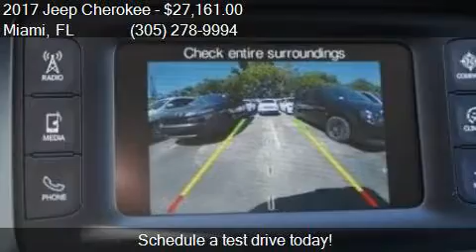2017 Jeep Cherokee Latitude 4dr SUV for sale in Miami, FL 33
This 2017 Jeep Cherokee Latitude 4dr SUV is for sale in Miami, FL 33157 at DADELAND DODGE CHRYSLER JEEP RAM.

Engine: 2.4L I4
Transmission: Automatic 9-Speed
Color: RED
Mileage: 5
Contact DADELAND DODGE CHRYSLER JEEP RAM 16501 South Dixie Highway Miami, FL 33157 to test drive this 2017 Jeep Cherokee Latitude 4dr SUV today.